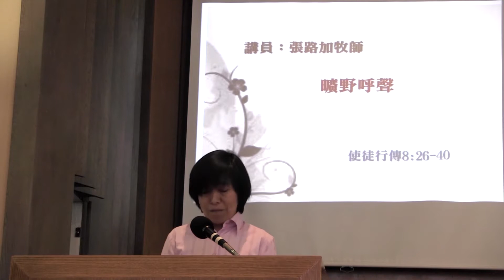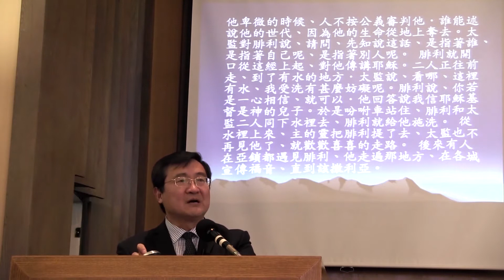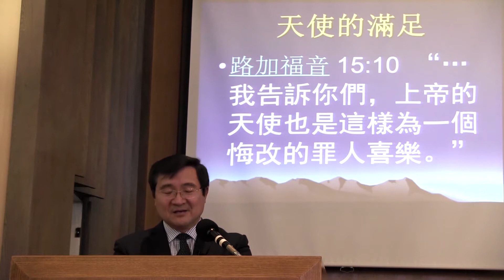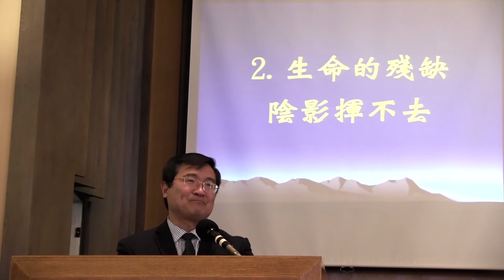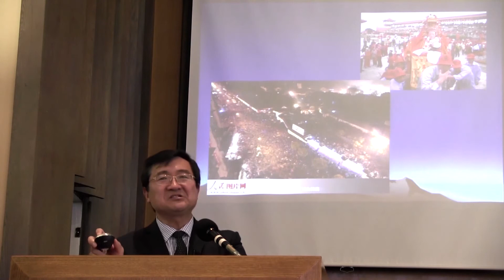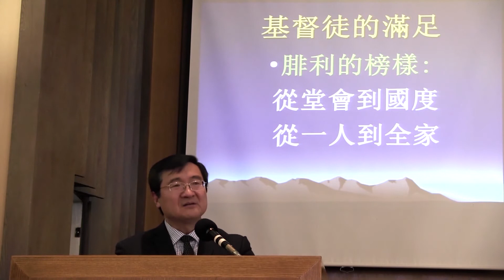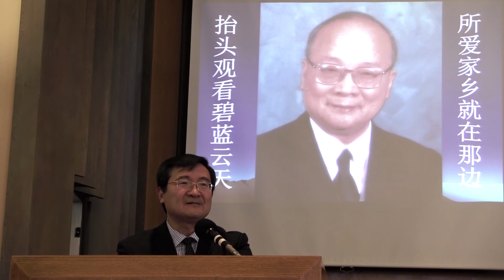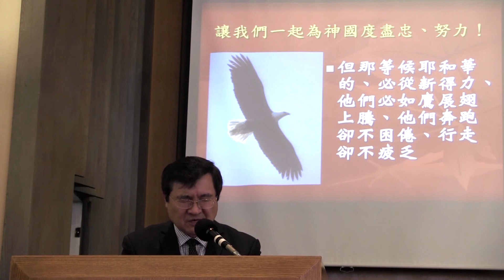2016-04-28 校友張路加牧師週三證道(附正道詩班獻詩)